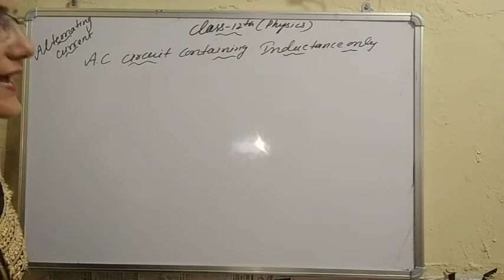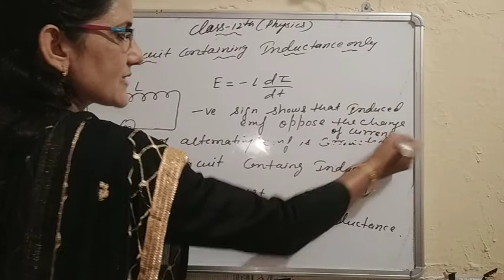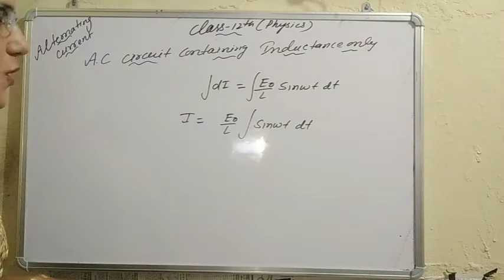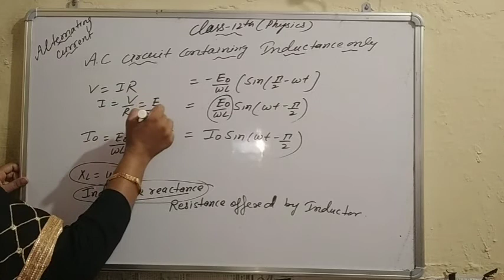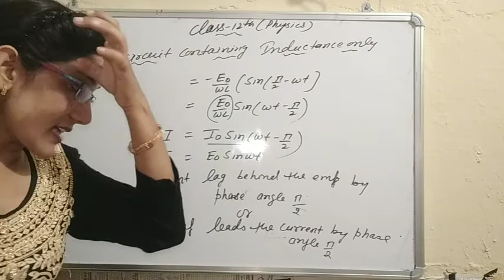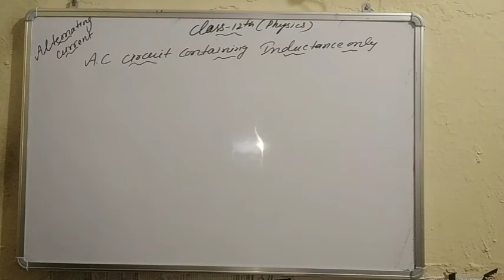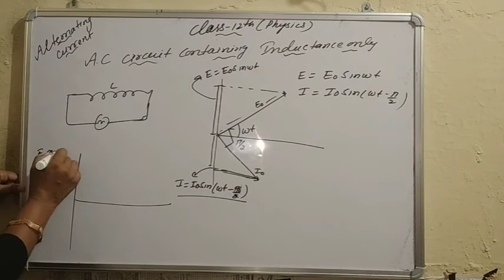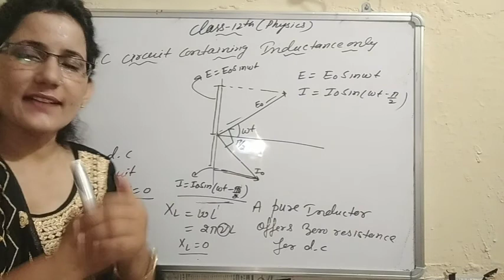XII/Physics/Alternating Current/AC circuit containing indutance Only// Part 4//